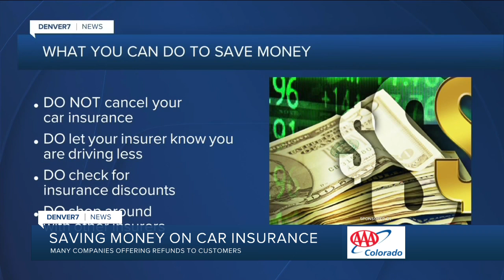Will you receive a refund?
Less traffic means fewer crashes.

Fewer crashes could mean a partial refund of your insurance premiums.